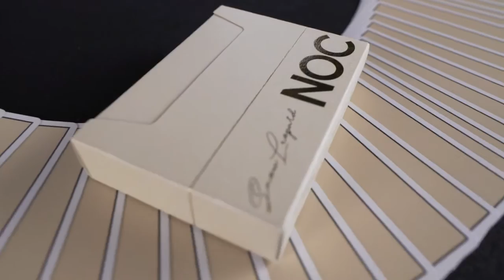Noc Snow Leopards